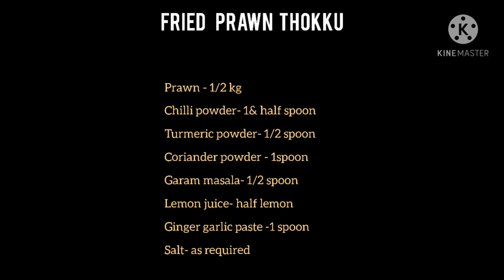Fried Prawn Thokku | Eraal Thokku | prawn curry